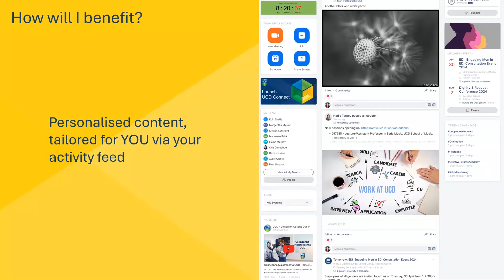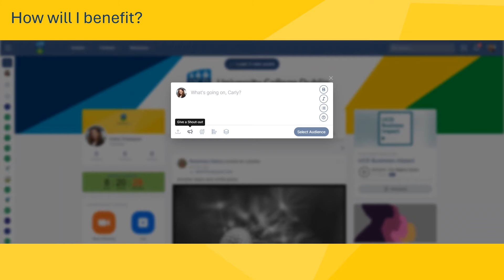UCD Workvivo - Video 3 - Transforming internal communications and collaboration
UCD Workvivo is coming on May 8th.

Take a deeper dive into the platform and learn how UCD Workvivo can improve your internal communications.